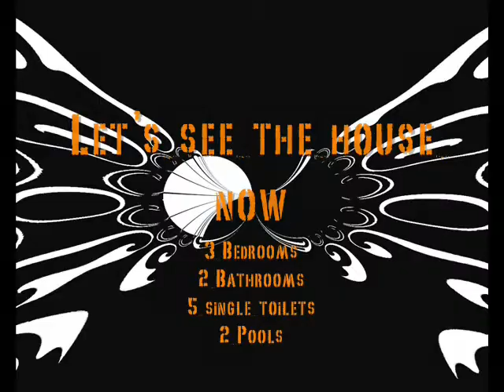Sims House; Palisia Street 12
Welcome at my first Sims 3 house, Hope you like it. I took one of the largest places because I wanted to build something really big, sooner smaller Houses!
City: City of Shealville
Adress: Palisia Street 12
Inhabitant: Michael Sun

-Song; Fatboy Slim, ya mama-